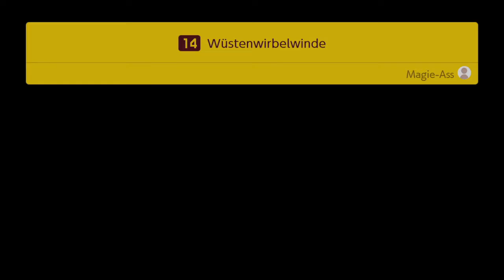Super Mario Maker 2 - Story Mode 05